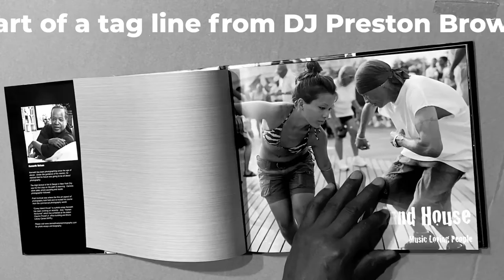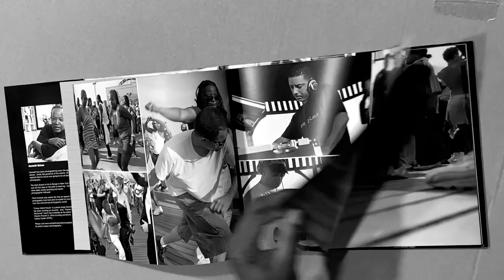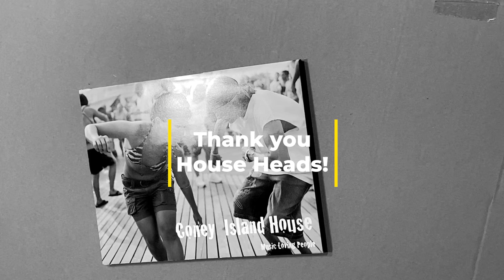Coney Island House, Mock-up book 2010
Sharing my Mock-up book titled "Coney Island House" Printed in 2010 when Apple was producing self-publishing books.

The hope was to produce a larger comprehensive version. Social Media wasn't what it is now, so sharing it with you is my start in making the comprehensive book a real thing.